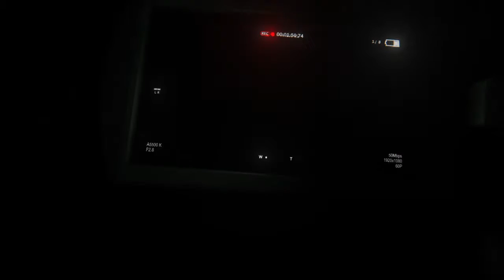Outlast 2 Demo